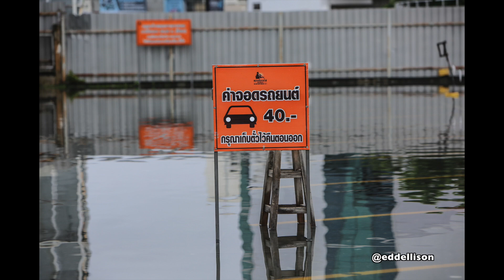Cars & Coffee Bangkok + Floods @ The Train Market Srinakarin (SLIDESHOW)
(SLIDESHOW, 446 Photos) Cars & Coffee Bangkok returned to The Train Night Market Srinakarin last Sunday morning, 4 October 2020, exactly a year after its last visit, once again having outgrown its tradition location at Vinyl & Toys.

This year, though, after a hiatus of several months during the Covid-19 lockdown the event has been building up the numbers very quickly and last month the Vinyl & Toys location, next to the Ekkamai-Ramintra Expressway, was full and overflowing, plus in the shadow of local residents, the police had been paying courtesy calls.

So, it was back to the Train Market, a sprawling night market in the east of the city sited in the shadow of the huge Seacon Square Mall on Srinakarin Road, for the October edition. An infinite amount of space and no ‘locals’ to disturb on Sunday morning. Last time it came there the attending cars reached four figures and huge numbers were again expected – that was until heavy rains battered the city overnight and tried to put a dampener on proceedings.

That left Prawet district, which is one of the city’s most notorious flooding hot spots, underwater just as the sun came up on a saturated Sunday morning. However – and maybe a little surprisingly – hundreds of cars of all shapes and sizes still picked their way along the deserted early morning Bangkok streets to take part, finding their way through the swathes of flooded sections everywhere.

Even either end of the meeting zone carpark was flooded out and that gave everyone the opportunity to take great photos of their cars in the water, big respect especially to the owners of the many stanced and slammed cars, which are pretty low even with the air suspension raised, who really got into the swing of things.

Usual big thanks to the event organisers’ for their work in putting on an excellent event as always.